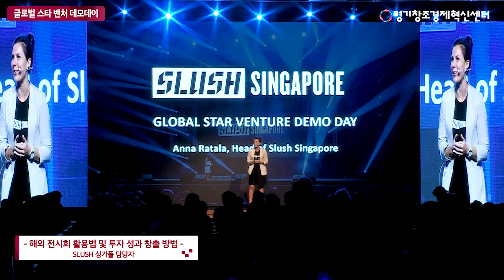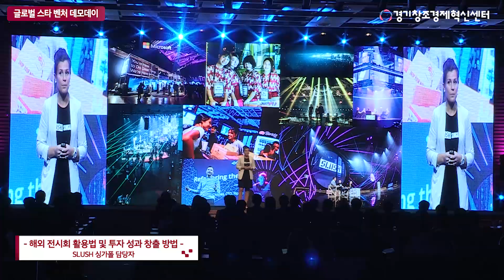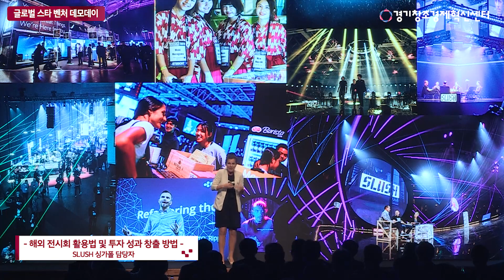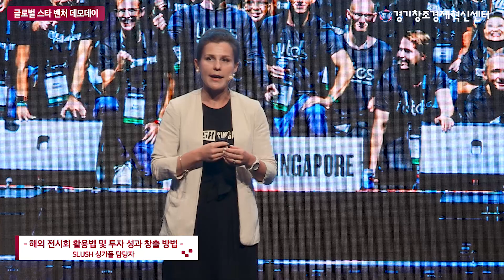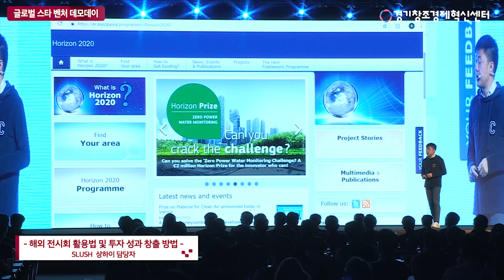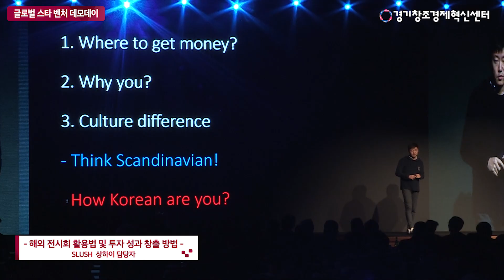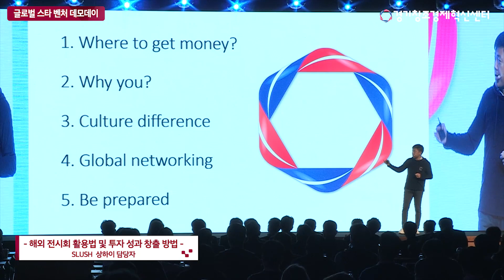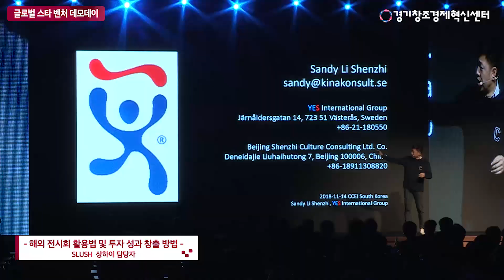[글로벌스타벤처데모데이] 해외 전시회 활용법 및 투자 성과 창출 방법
[글로벌스타벤처데모데이]
해외 전시회 활용법 및 투자 성과 창출 방법
SLUSH 싱가폴, 상해 담당자